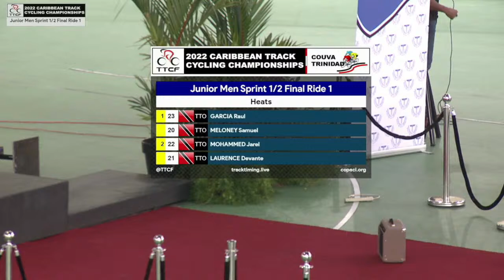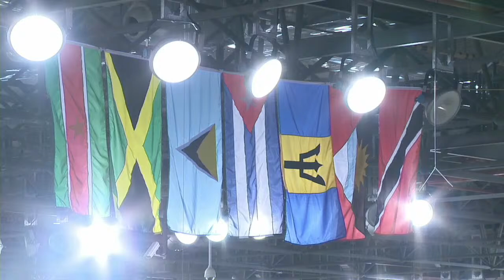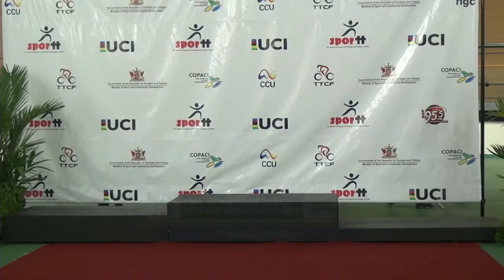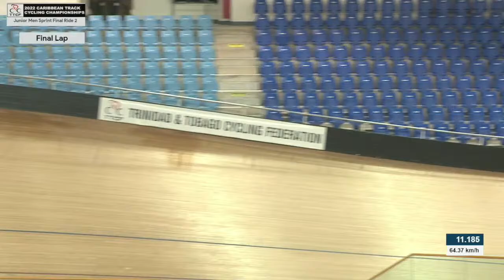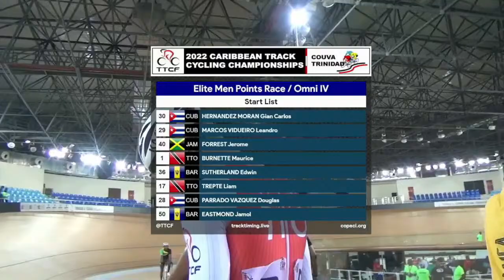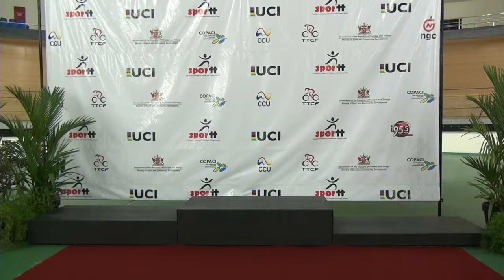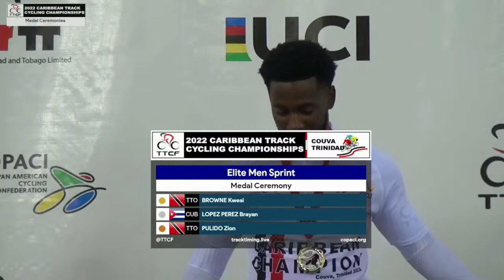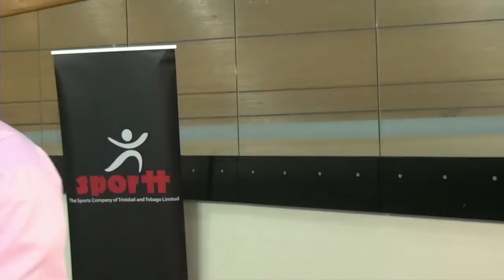2022 Caribbean Track Cycling Championships *Day 2 Evening Session* LIVE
2022 Caribbean Track Cycling Championships
Trinidad and Tobago 11th - 13th November
*Day 2 Evening Session* 5pm
Junior Men Sprint 1/2 Final Ride 1
Elite Men Sprint 1/2 Final Ride 1
Elite Women Elimination Race Final
Junior Men Sprint 1/2 Final Ride 2
Elite Men Sprint 1/2 Final Ride 2
Medal Ceremonies
Junior Men Sprint 1/2 Final Ride 3
Elite Men Sprint 1/2 Final Ride 3
Elite Men Elimination Race/Omni III
Junior Men Sprint Final Ride 1
Elite Men Sprint Final Ride 1
Elite Women Scratch Race Final
Junior Men Sprint Final Ride 2
Elite Men Sprint Final Ride 2
Elite Men Points Race/Omni IV
Medal Ceremonies
Junior Men Sprint Final Ride 3
Elite Men Sprint Final Ride 3
Elite Women Keirin 1-6 Final
Medal Ceremonies
End of Session